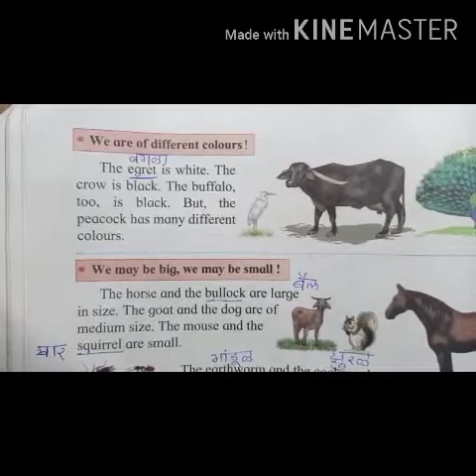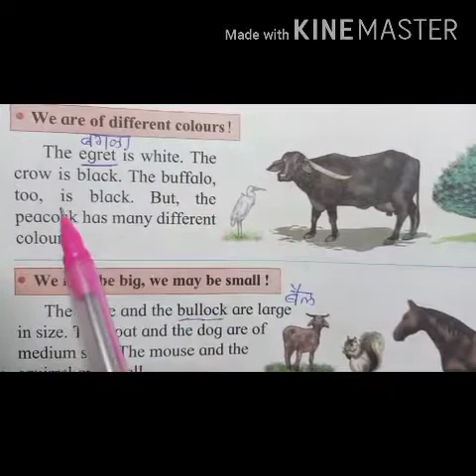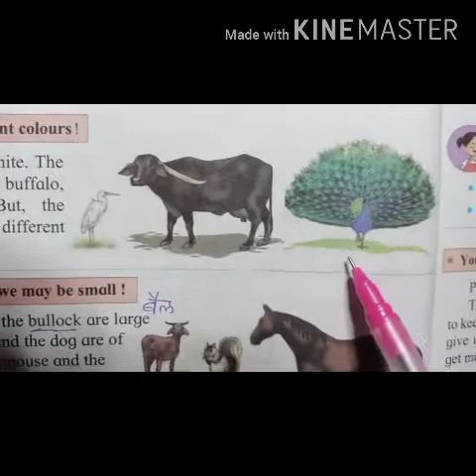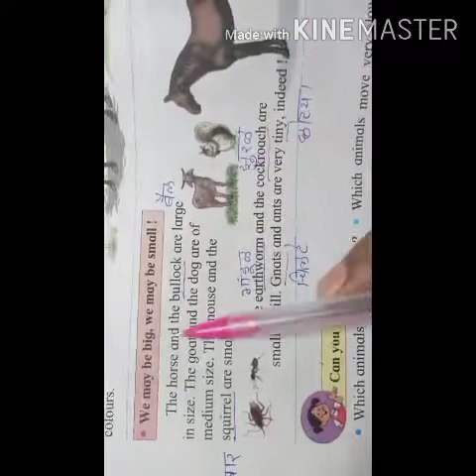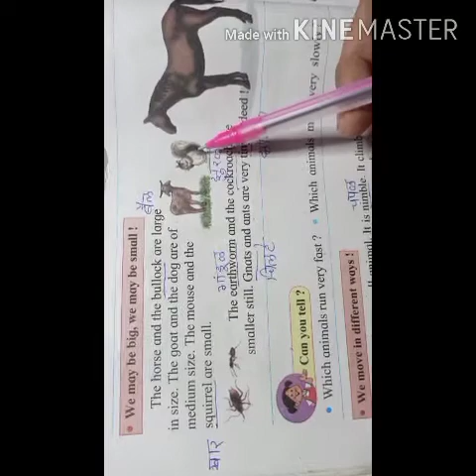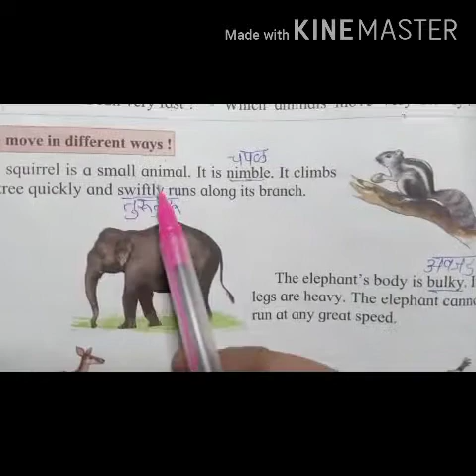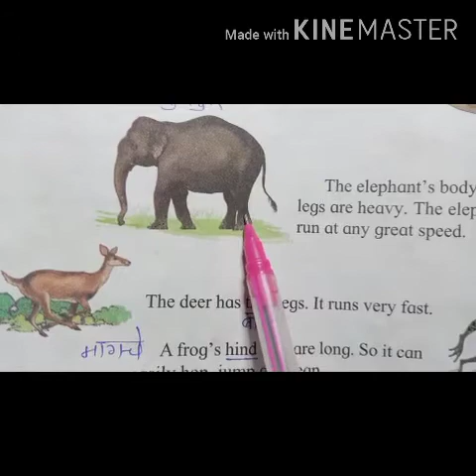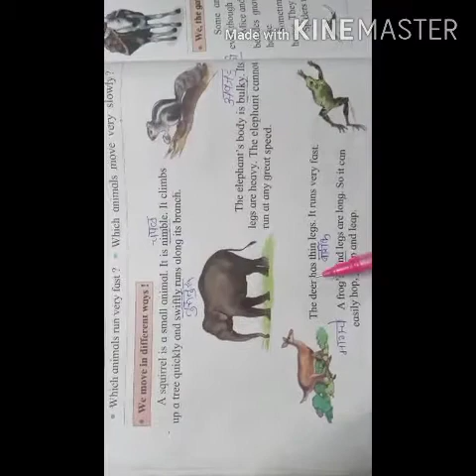Subject : E . V . S || So many kinds of animals ( part 2 ) | Muktangan || Sharda Gaikwad Mam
Study hard study well 🙂